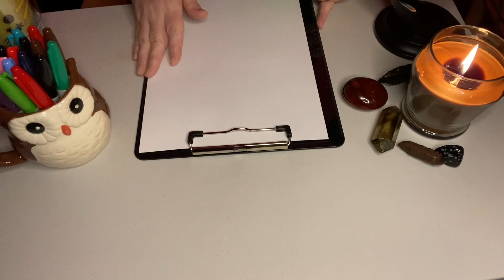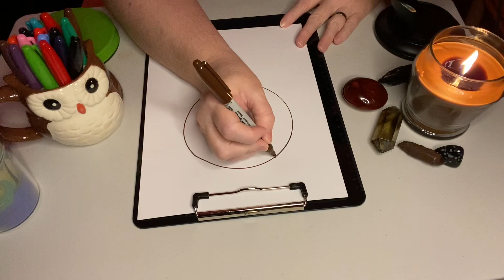Part 1: ASMR Art 🌳❤️ Grounding Tree, Root Chakra Healing, Earthing, Drawing a Royal Poinciana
Today we draw a Grounding Tree for the Root Chakra, correlating to the chakra series I'm doing on my Blue Sage ASMR channel. My inspiration is the Royal Poinciana Tree, but per usual it becomes an abstract mandala version of this exceptional red tree.

We discuss grounding and grounding stones, light a wood wick candle, spray some Patchouli hydrosal, and work on our drawing to represent the red root chakra energy. I will complete this drawing in Part 2.

This video includes ASMR whispering, wood wick candle sounds, crystal tapping, spraying sounds, and drawing sounds. Please excuse my noisy cat Singapore. He calms down as we get into the drawing. I hope you enjoy it!

Amazon Wishlist: